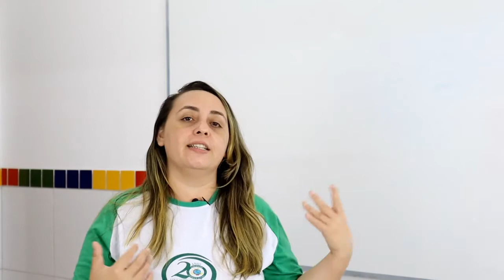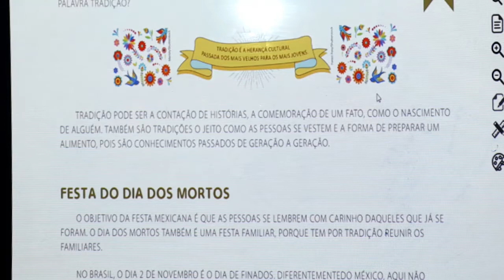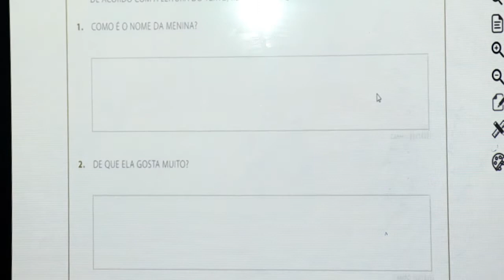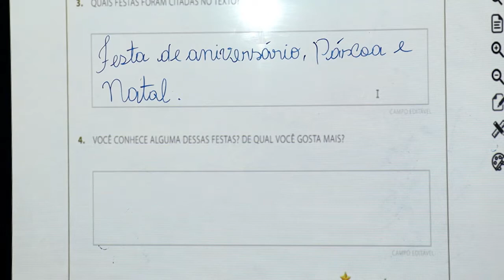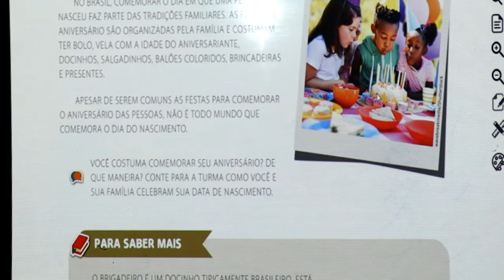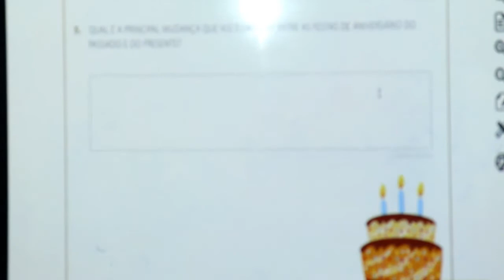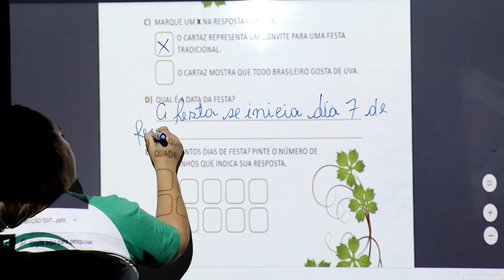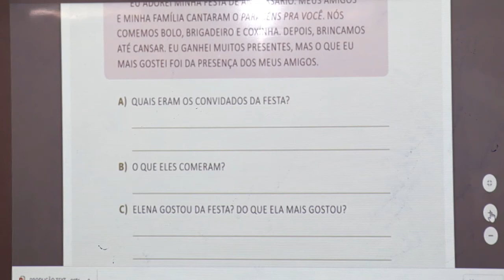HISTÓRIA - 1º ANO - 09/11/2020